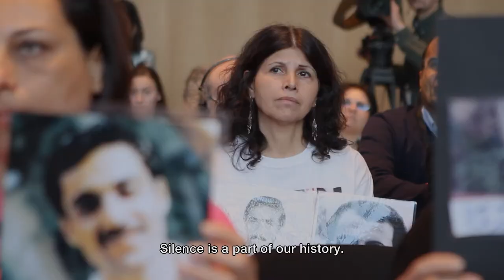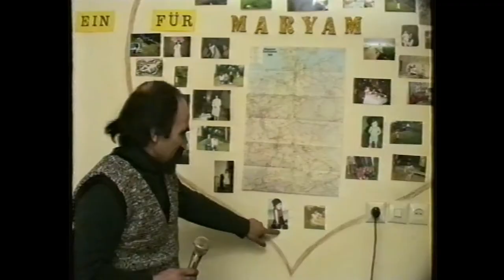Evin’de Doğmak / Born in Evin (98’)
Yıl: 2019
Yönetmen: Maryam Zaree
Süre: 98’
Dil(ler): Almanca, İngilizce, Fransızca, Farsça
Ülke: Avusturya, Almanya
Görüntü Yönetmeni: Siri Klug
Kurgu: Dieter Pichler
Ses: Michel Klöfkorn, Tom Schön
Ses Dizayn: Rudolf Gottsberger
Prodüksiyon Şirketi: Syndicado Films

Ödüller:
Berlinale 2019, Compass Perspektive Award

Özet:
Evin’de Doğmak; siyasi mahkumların bulunduğu, dünyanın en kötü şöhretli hapishanelerinden birinde doğan ve o zamanki koşullarıaraştırmak için yola çıkan yönetmen ve oyuncu Maryam Zaree'nin ailesinin hikayesini anlatıyor.

Yönetmenin Biyografisi:
Maryam Zaree, 1983'te Tahran, İran’da doğdu. Siyasi zulümden kaçan annesi, Maryam'ı iki yaşındayken Almanya'ya getirdi. Maryam Zaree, Frankfurt’da büyüdü ve Potsdamm Babelsberg'deki ünlü film okulu Konrad-Wolf'da oyunculuk eğitimi aldı. Çok sayıda uzun metrajlı filmde başrol oynadı, tiyatro ve televizyonda çalıştı ve performanslarıyla ödüllendirildi.